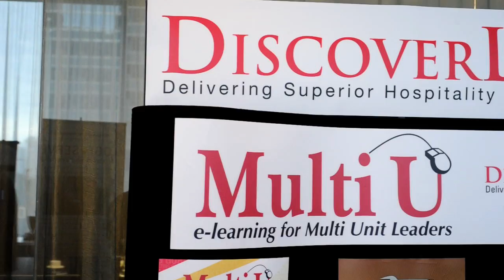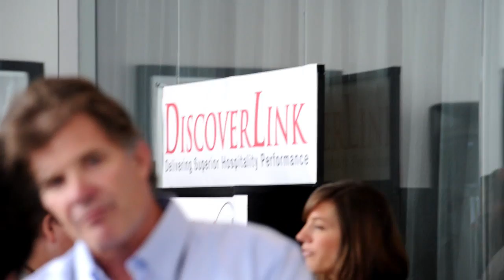CHART #84 Resource Gallery